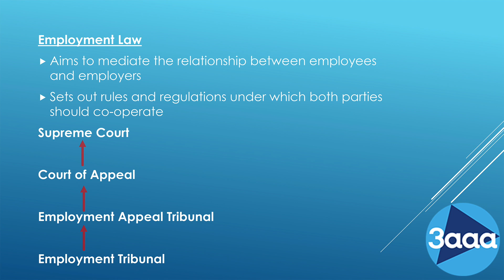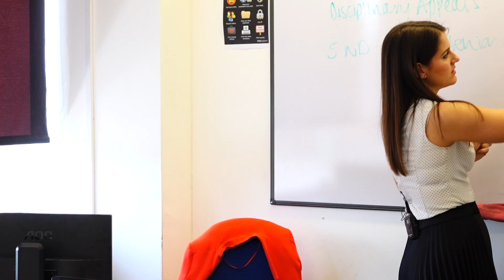HR Masterclass | Employment Law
This episode of the HR masterclass ran by Jessica Curd, our HR partner here at 3aaa Apprenticeships, is about the Employment Law. It looks at rules and regulations that both parties (employee and employer) need to abide by to ensure a fair relationship. It maps out the path from employment tribunal to supreme court where cases are dealt with if escalated this far.  Watch to find out more.